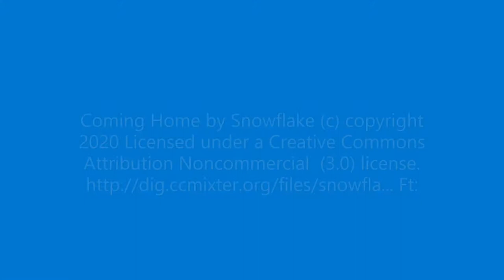Free Music🎶 [Coming Home by Snowflake]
Coming Home by Snowflake [Free music]